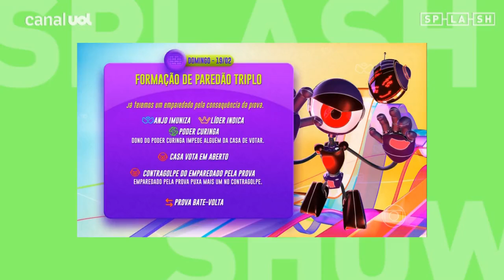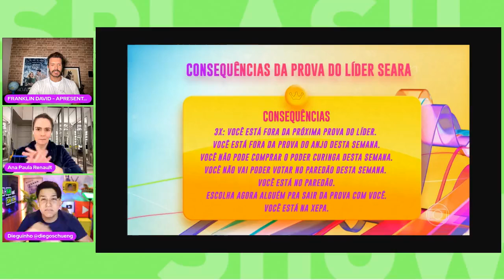BBB 23: Poder Coringa da semana vai movimentar jogo? Entenda a dinâmica da semana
BBB 23 ao vivo: Prova do Líder movimenta noite da casa após confusão da madrugada com Festa da Espuma. Fred Nicácio acusa Cara de Sapato de fazer a cabeça dos brothers para chamá-lo de manipulador! Mc Guimê e Ricardo chamam Larissa de 'ignorante' após treta! Tudo isso e muito mais!

Quer saber todas as novidades do BBB 23? Acompanhe o Splash Show especial, com Franklin David, Ana Paula Renault e Dieguinho Schueng!